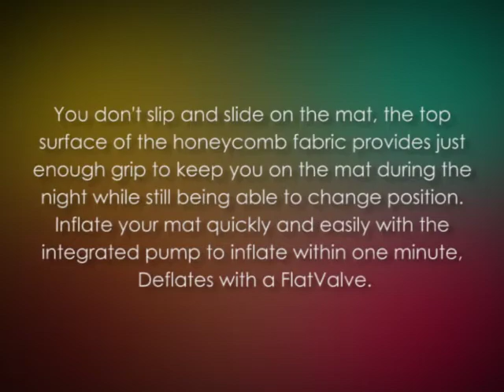Exped SIM Comfort 10 Self Inflating Sleeping Pad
In this short video I did a Exped SIM Comfort 10 Self Inflating Sleeping Pad review. At around the 00:36 I talked about it in detail. Here is some more information on Exped SIM Comfort 10 Self Inflating Sleeping Pad:

"This sleeping pad offers you utmost protection from a cold ground with its four inches of open cell foam that provides an R-value of 95 designed to last. "

Exped SIM Comfort 10 Self Inflating Sleeping Pad review
Exped SIM Comfort 10 Self Inflating Sleeping Pad reviews
Exped SIM Comfort 10Self Inflating Sleeping Pad scam
Exped SIM Comfort 10Self Inflating Sleeping Pad discount

product
 reviews
 review
 entertainment
 information
 product reviews